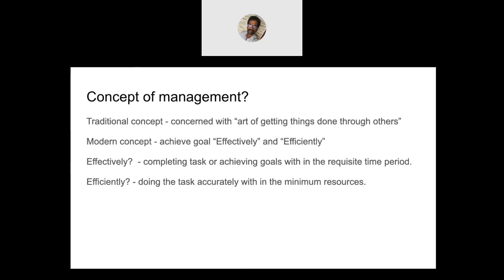Management meaning in Telugu | concept of management in Telugu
HI GUYS THIS VIDEO IS ALL ABOUT EXPLAINING THE CONCEPT OF MANAGEMENT IN TRADITIONAL & MODERN CONCEPT